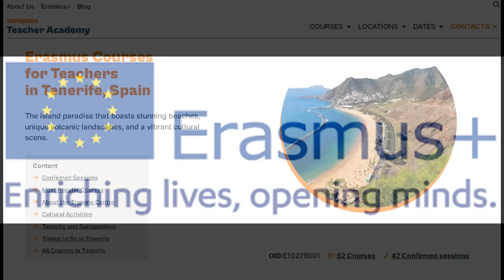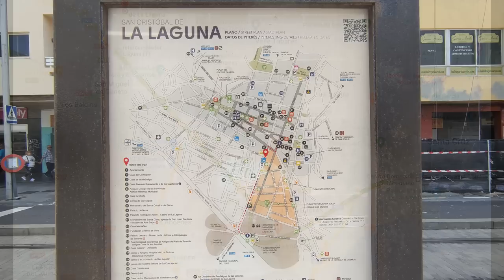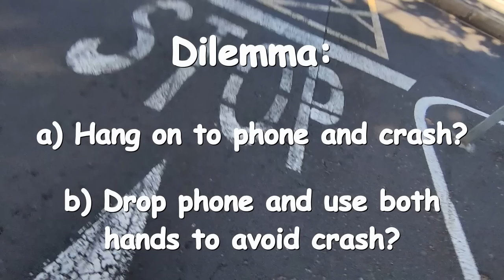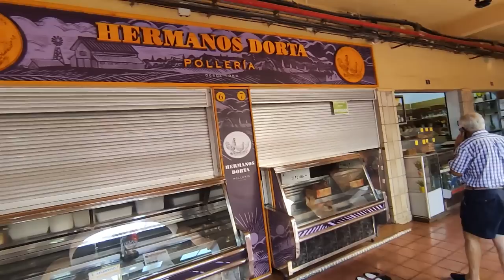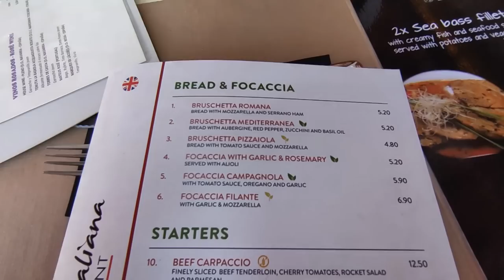Tenerife! Santa Cruz, Teide and Los Cristianos. Another Erasmus+ training trip.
August 2022. The second Erasmus+ teacher training trip of 2022. Course based up in Santa Cruz for five days then another week tagged on as a holiday, spent in the south in Los Cristianos, with a visit to the Teide national park. More volcanoes! And more dolphins! (But NO jellyfish. )